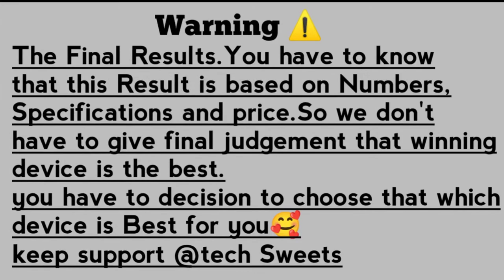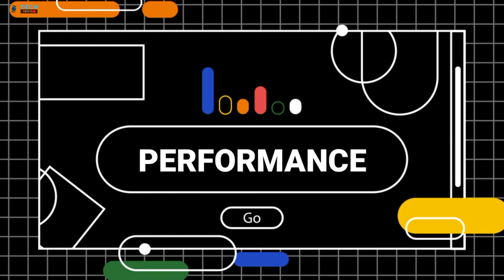MATE 50 PRO PLUS VS MATE 40 PRO PLUS 🔴 COMPARISON || CAMERA TEST || PUBG TEST|| BATTERY TEST